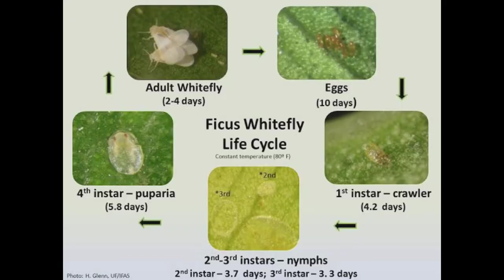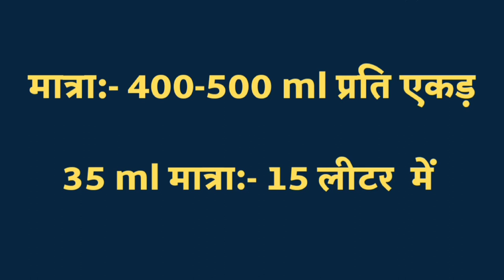फीनियो कोरामंडल की पूरी जानकारी /full detail about coromandel finio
safed makhi ka control
thrips ka control
jassid ka control
फीनियो